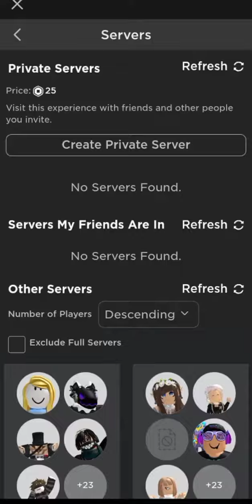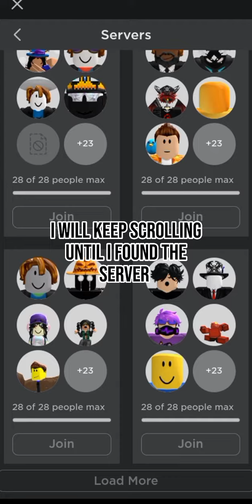how I met a Roblox YouTuber in pls donate.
I was just joining a random server till I found him going afk and his booth says afk recording I was hyped I forgot to screenshot. and recording (why am I so stupid) then 15 seconds later I got disconnected. it made me depressed and sad I finally met my favorite pls donate YouTuber.

I will be making a part 2 if he posted the video if I see myself in the video I would cry bro

I don't know how to copy link my tiktok account..

here it is tho.

zelblox360